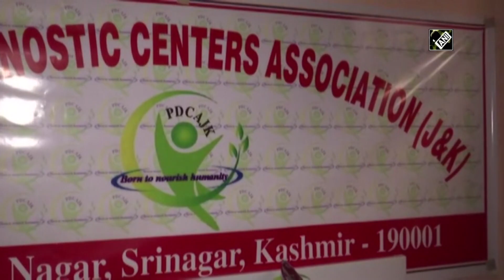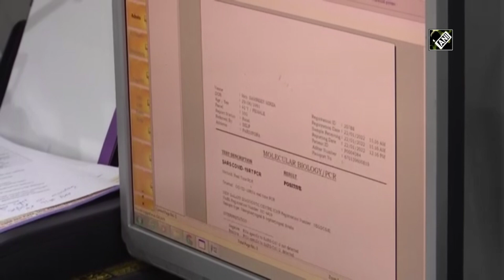Kashmir: Private diagnostic centres initiate RAT/RT PCR tests to curb COVID-19 spread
Srinagar, Jan 22 (ANI): Amid the surge of COVID-19 in the Kashmir Valley, the private Diagnostic centres and labs have initiated testing of RAT/RT PCR tests to curb the spread. The testing centres have a huge rush for the RAT/RT PCR tests. The highly trained staff gets the tests done efficiently for gaining accurate results. These private labs support the government for running it smoothly. People of the Valley also appreciate the initiative taken by the private labs and centres for coming forward and helping the administration. (KP)